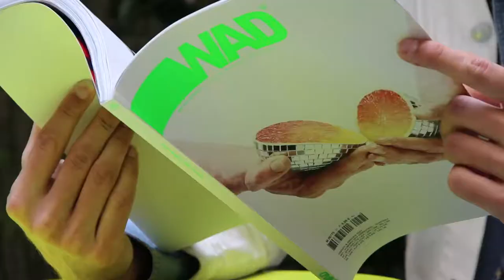WAD TV : Jackson and his Computer Band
Absent de la scène depuis son album Smash en 2005, Jackson and His Computer Band revient en force avec Glow, œuvre électronique complexe qui sortira le 2 septembre prochain. Entre deux remixes pour ses potes Surkin, Justice ou encore G.I. Jane, Jackson a élaboré une machine révolutionnaire qu'il actionne pour mixer pendant ses nouveaux shows futuristes, le libérant ainsi de la dictature de l'écran d'ordinateur.